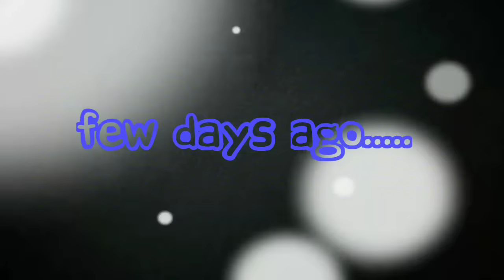Kaun tujhe m.s.(Dhoni) dance video Pushpa d virus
Kaun tujhe m.s Dhoni  dance video by pushpa d virus.